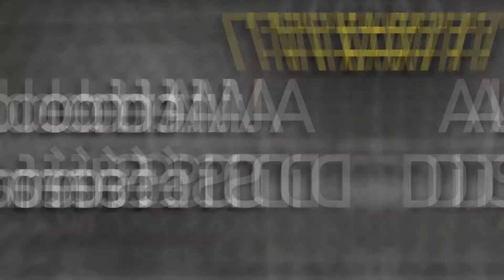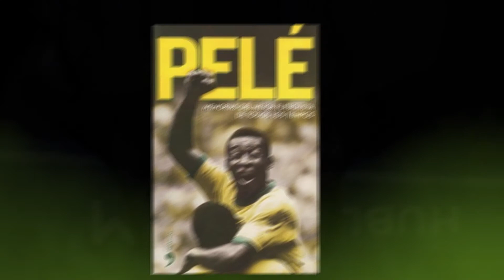TOP 10 FOOTBALL PLAYERS OF ALL TIME!?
These are the top 10 best football players in history!

There are many different football players but some are on another level. Today I bring to you the Top 10 best football players in the world. These football players have incredible stats. Players like Pele, Messi, Cristiano Ronald, Maradona, and much more are on this list. These footballers have made history with all of the goals and skills that they have done. These Footballers have won numerous awards like the ballon d'or, golden shoe, Footballer of the Year, European Cups and La Liga titles as well as others.

🔺Lionel Messi's salary per second, minute, hour, day, week, month, and year and NET WORTH (REVEALED)